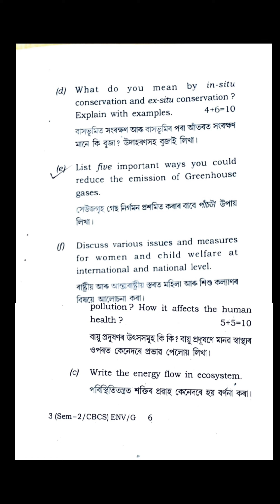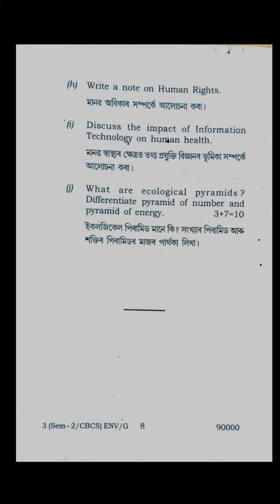Guwahati University Bcom 2nd Sem EVS Questions Paper 2022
In this video i have provided the bcom 2nd semester environmental studies question paper under guwahati university.